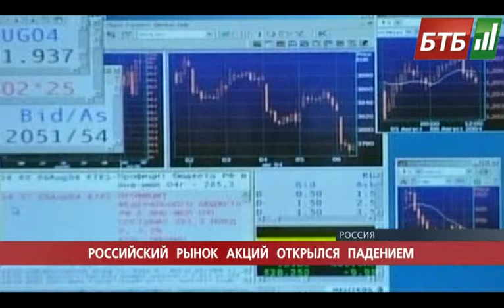Випуск 16-06-2014 о 12:00